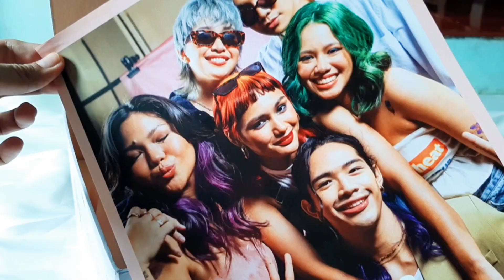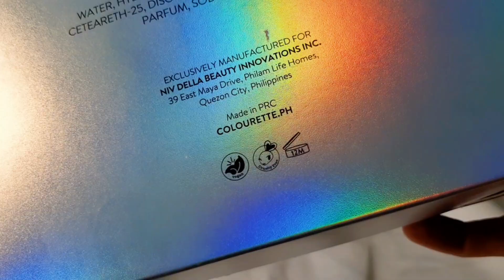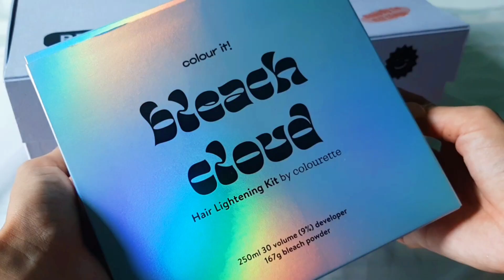UNBOXING COLOURETTE SKY DYE BLEACH CLOUD - Colour It Hair Products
Sky Dye + Bleach Cloud
✨Launching on 10.10 (Oct. 10) on Shopee and Lazada
💸Php 599 each

☁️Bleach Cloud is a hair lightening kit that lifts and lightens hair colour up to 3-4 levels in one go! The kit contains 30-volume developer and powder bleach, with free Colourette hair tools to help you get started!

🎨Sky Dye is a nourishing semi-permanent hair dye that leaves locks with shiny and vivid colour — without any damage! In 8 bold and fun shades with a refreshing coconut scent to love.

🧚Aurora – emerald green
🩸Scorpio – twilight red
🌌Rocket – cobalt blue
💖Space Girl – sunset pink
🔥Phoenix – fiery orange
🍇Ultra Violet – grape soda
🔮Orbit – vibrant berry
🌙Moon – silver cloud

Vegan, cruelty-free, paraben-free, and silicone-free ✅